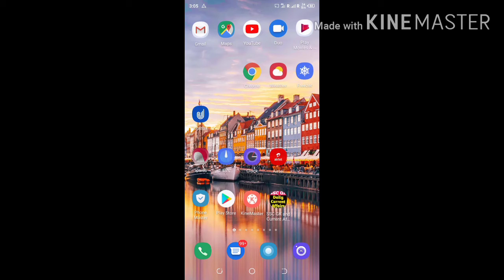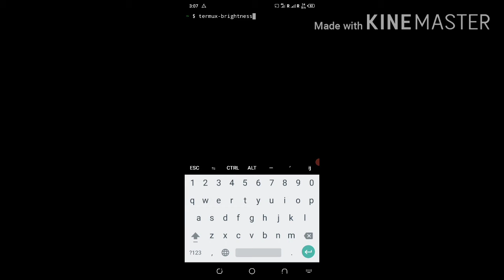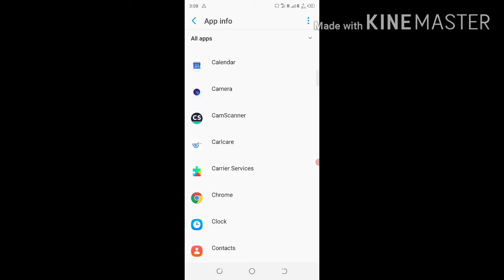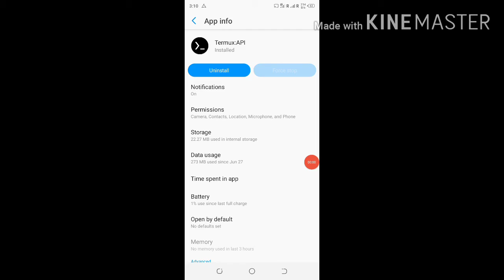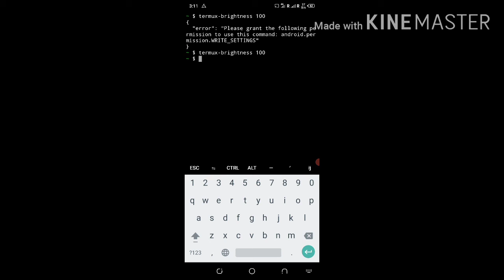how to solve termux problem | Termux API Permission Problem Fix | Termux API Error solve in hindi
In this video Welcome to my Unique Education channel guys In this video We will learn to Ethical hacking with Termux.
Friends only Education purpose in hindi
how to fix api problem solve
termux api permission allow in hindi

tag description:
how to solve api problem
termux api problem fix
termux pkg not install Error
termux not inatalling
termux alternative for Android mobile
how to solve username and password problem in termux
how to solve kali linux install problem in termux
termux repository Error
termux repository not found